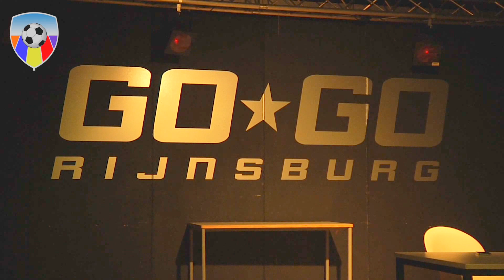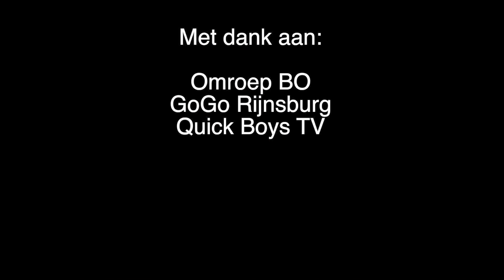VIDB TV: Voorbeschouwing derby Quick Boys - Katwijk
Willem van Zuilen in gesprek met Marc Langeveld, Martijn de Zwart, Hans van der Plas van Marco van der Plas over de moeder der derby's: Quick Boys - Katwijk